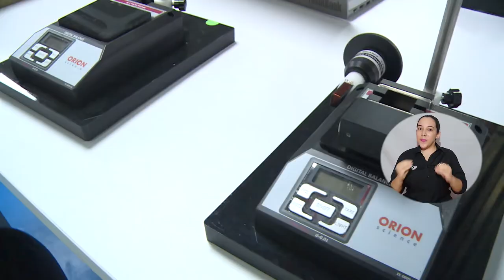BA259_NUEVO LABORATORIO DE FÍSICA, UN ESPACIO PARA LA INVESTIGACIÓN DE ALTA CALIDAD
El nuevo Laboratorio de Física dispuesto para la comunidad universitaria de Unimagdalena, se encuentra ubicado en el segundo piso del Edificio de Innovación y Emprendimiento, cuenta con cinco áreas de laboratorios con capacidad entre 20 y 30 estudiantes y un total de 130 educandos atendidos simultáneamente. Este laboratorio suple necesidades que se tenían en los programas de pregrado y a la vez servirán de apoyo a las actividades prácticas de grupos de investigación y postgrados.